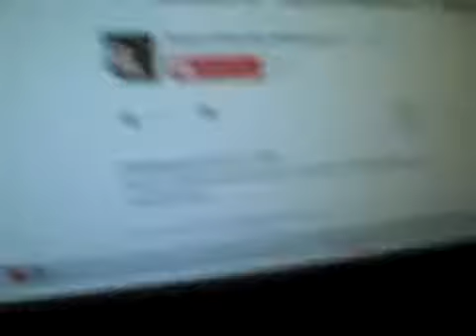(Inmendham) re Nihilism or Transcendence A Reply to Inmendham (2014)